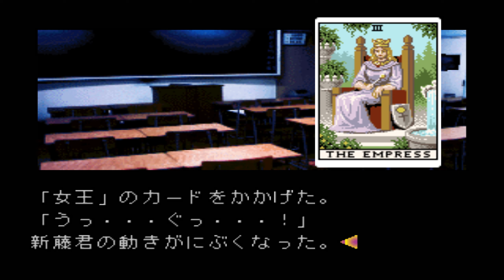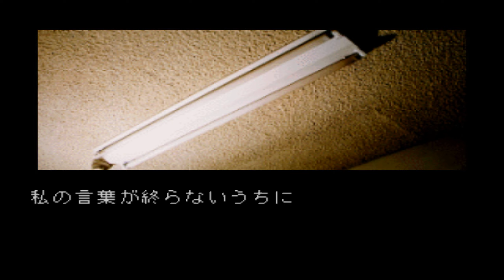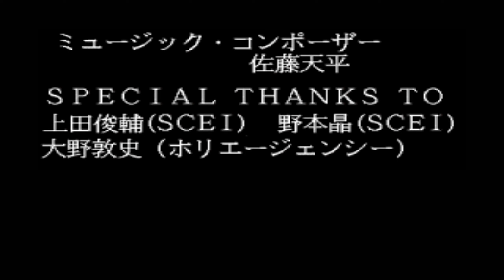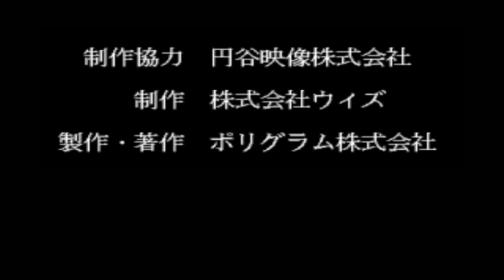エコエコアザラク: WIZARD OF DARKNESS (ゲーム) PS1 プレイ # 5 [Ending]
에코에코 아자락: 위저드 오브 다크니스 - Eko Eko Azaraku: Wizard of Darkness (비디오 게임) PS1 플레이 # 5 [엔딩]